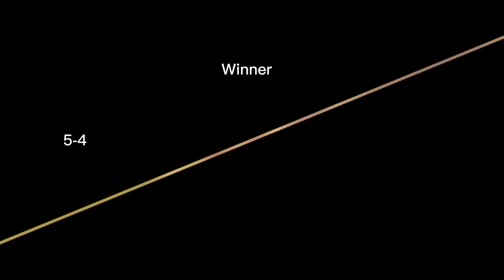vs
It’s also copyrighted